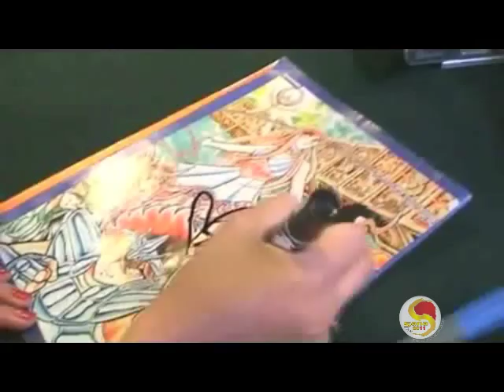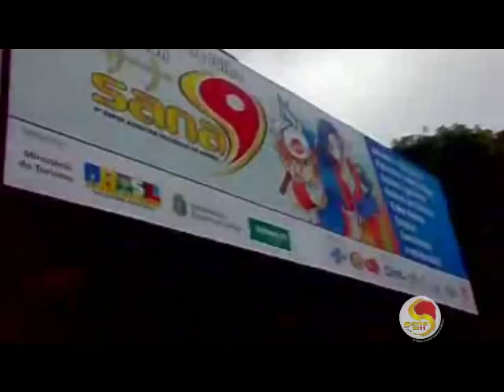Sana 2011 Trailer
Grupo Tomodachi
Edição:Paulo Ricardo
Banda:The Black Eyed Peas